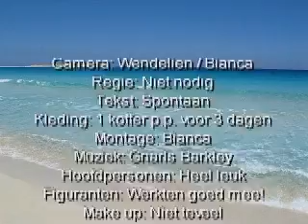Corelletje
1 Camera
2 Girls
3 Days

IN SCHEVENINGEN!